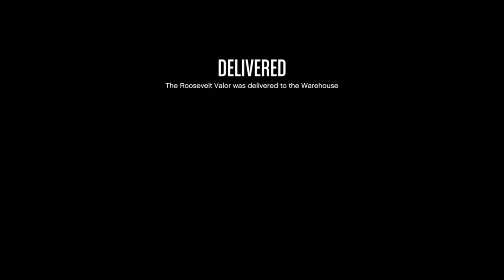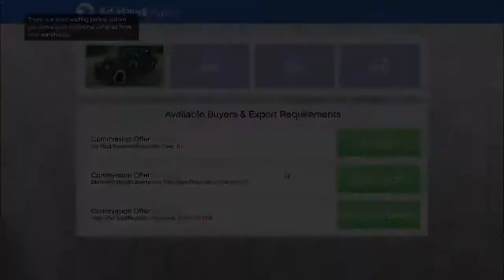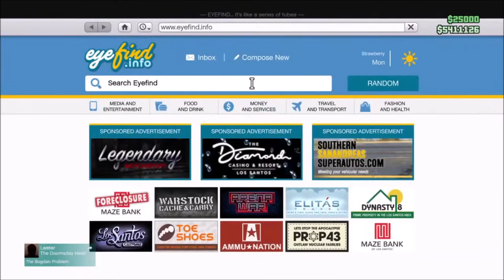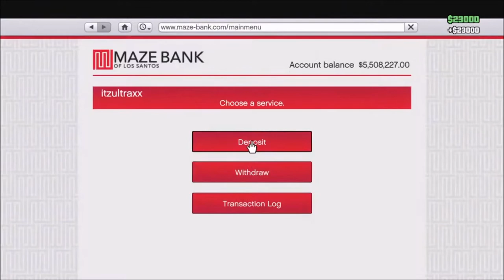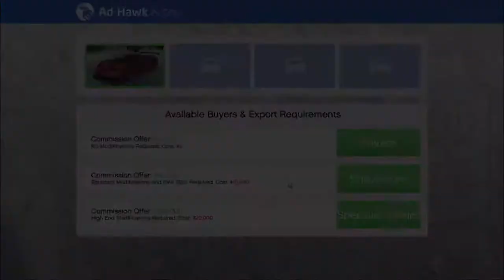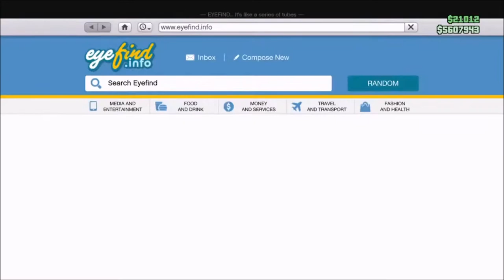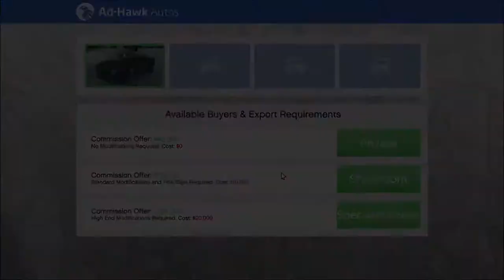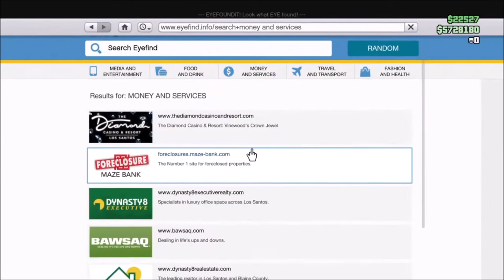Grand Theft Auto Online ! 31-07-2020